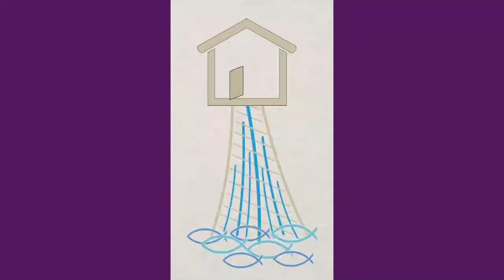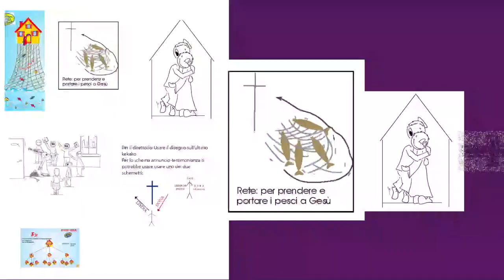Mc 8,31 38 Seguir a Jesús